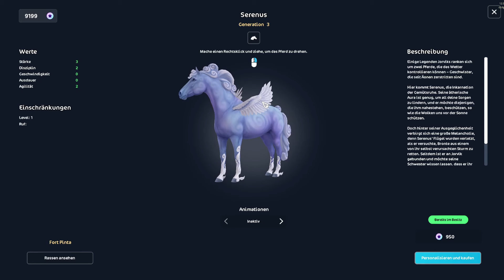NEUE MAGISCHE PFERDE/ REGENBOGEN EVENT [SSO NEWS][12.06.2024]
GRATIS HAUSTIER / REGENBOGEN EVENT KOMMT [SSO NEWS][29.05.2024]

Heute im Update:
• NEUE ITEMS
• NEUE MAGISCHE PFERDE
• BASAR KOMMT

Star Stable ist ein spannendes Online-Spiel, in dem Abenteuer, Pferde und Rätsel auf dich warten.